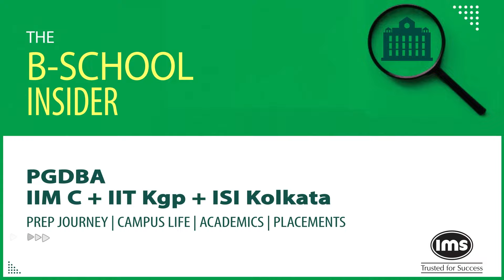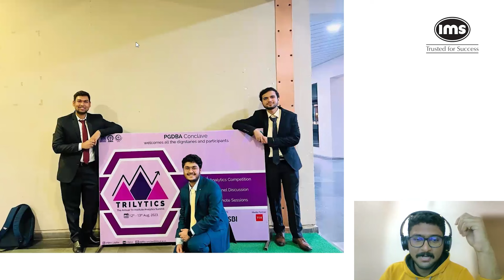How to get into PGDBA: IIM C + IIT Kgp + ISI Kolkata | The B-School Insider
0:00 - 1:39 Introduction
1:40 - 8:11 PGDBA journey of the 4 Panellists
8:39 - 10:30 PGDBA Prep planning along with GDPI
10:31 - 11:45 Application form filling tips and PGDPA test planning
11:46 - 12:31 Is PGDBA only for Engineers
12:32 - 21:20 Personal Interview experience of the Panellists
21:31 - 27:45 PGDBA program timetable spanning the 3 institutes
27:46 - 33:34 Clubs & Committees
34:56 - 39:26 USP of doing PGDBA from IIM C + IIT Kgp + ISI Kolkata, What is so unique
39:27 - 48:40 Internships & Placements
48:41 - 52:00 Q & A
52:01 - 58:00 Photos from the campuses

PGDBA - IIMC | IITKGP | ISIK - Post Graduate Diploma in Business Analytics
pgdba.m